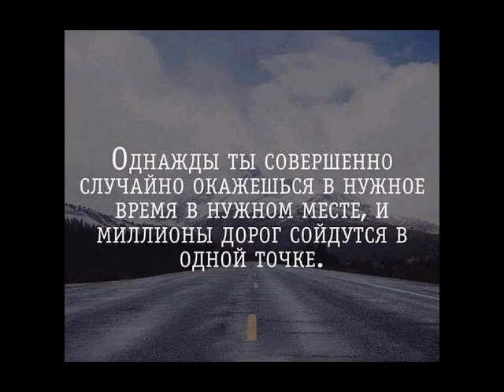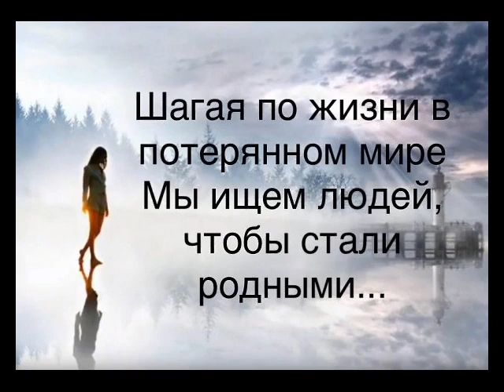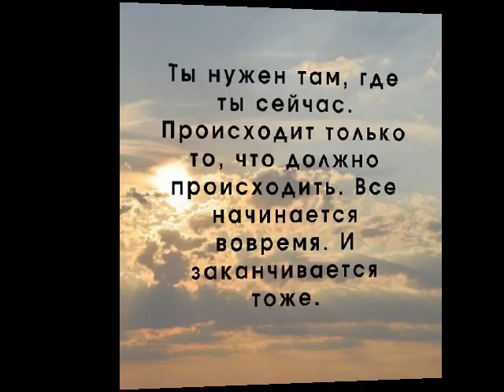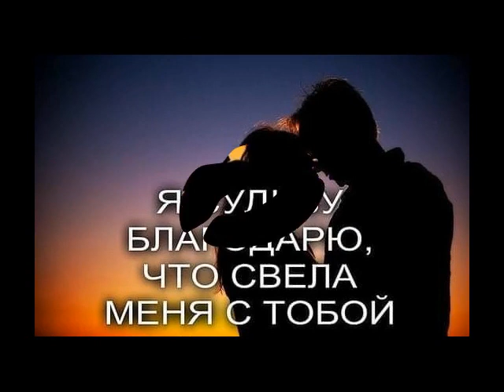Любовь тебя найдёт от ТАТЬЯНОЧКИ.) (ж)